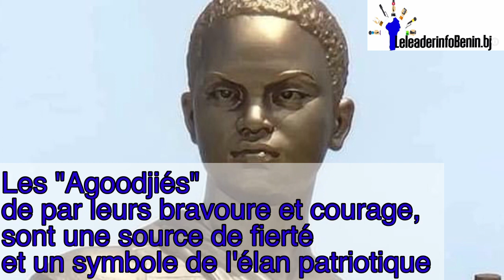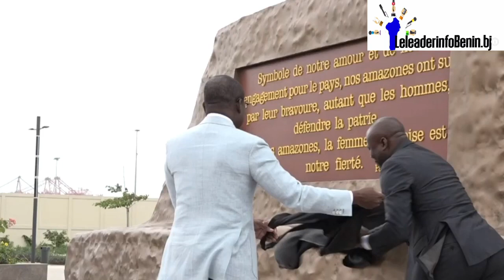Le Monument « Amazone » de Cotonou 🇧🇯 se dévoile au public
Le Monument « Amazone » renvoie à un ancien corps militaire entièrement composé de femmes appelées "Agoodjiés" ou "Minons".
Elle fut créée par la Reine Tassi Hangbé, seule femme à avoir régné au Dahomey, l’ancien nom du Bénin, (1708 à 1711).